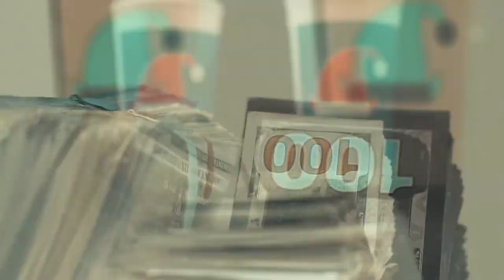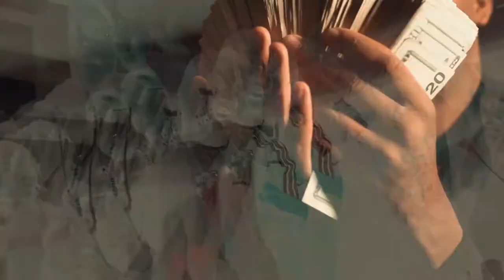B Win ft. Peezy- The Code (Official Music Video) Shot by